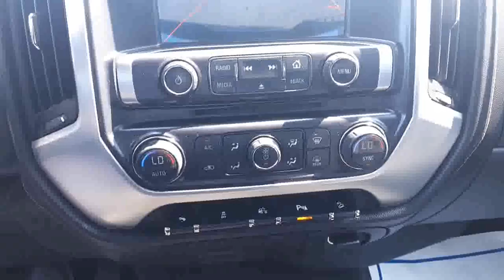2014 GMC Sierra 1500 SLE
This 2014 GMC Sierra 1500 is well equipped with A/C, Cloth Seats, Power Windows and so much more! At Acura Pickering, we provide all buyers with a Verified CarProof History Report. This vehicle has gone through a rigorous inspection by our team of Factory Certified Technicians, making it "Drive Certified". Drive Certified means we assist you in making a well-informed buying decision. 1. Save thousand off new. 2. FULL TRANSPARENCY throughout your entire hassle-free purchase experience 3. Acura Pickering is a member of the Drive Auto group, we stand behind this vehicle for the entire time you own it. 4. Competitive pricing with supporting documentation so there is no need for annoying negotiating games. 5. A buying experience that our customers rate us 4 out of 5 stars on Google.  We invite you to experience what buying a used car should be like, you will be glad you did! Above price is +HST and licensing.